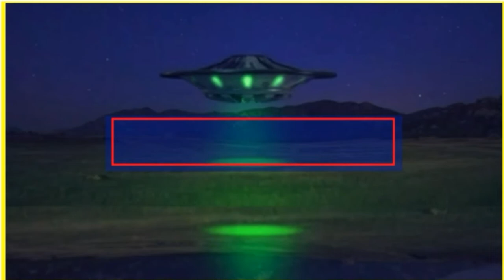3d InTro MuSic MonTage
Youtube Intro
  Two musics for a single introduction ... Choose the one you like. Tell me the format of the introductory video clips you want and I will do it for you.

لاستخداتنسيق مقاطع الفيديو التمهيدية التي تريدها وسأصنعها لك
Dites-moi le format des clips vidéo d'introduction que vous voulez et je le ferai pourمها على أشرطة الفيديو الخاصة بك.